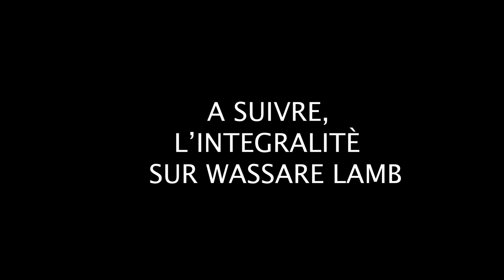Cheikh Niang, Parisien et 5 tonnes explose le plateau de Jamarloo | Bande annonce